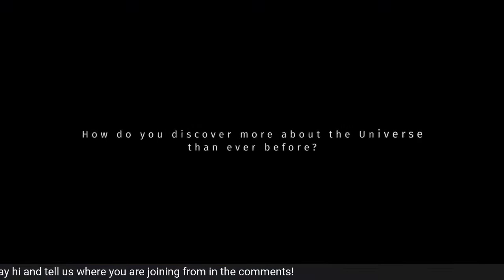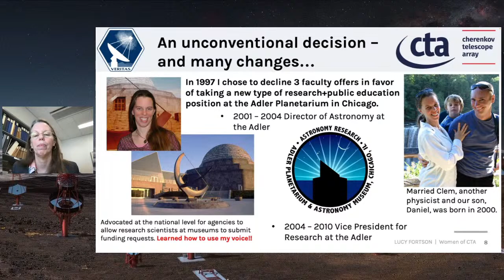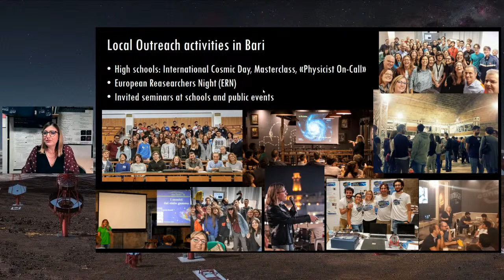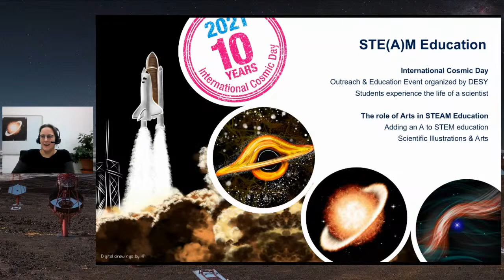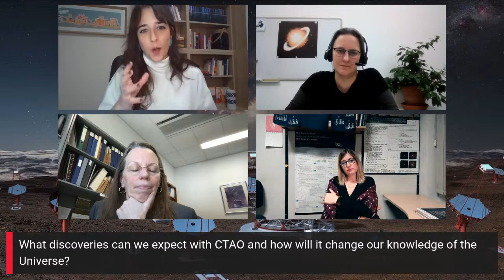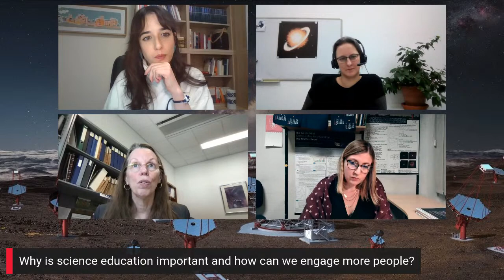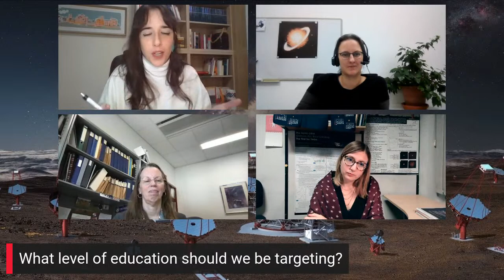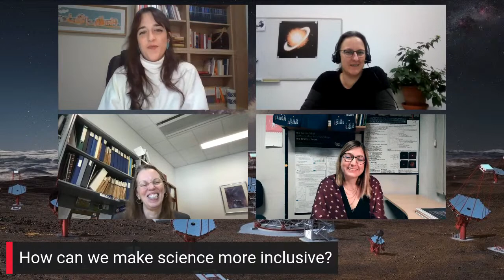Women of CTA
"Women of CTA," one of the CTAO's longest-running and most popular outreach and education events, returns for its fifth edition. The event, carried out on the occasion of the International Day of Women and Girls, will take place on Wednesday, 8 February at 18:30 CET via livestream on the CTAO's Facebook and YouTube platforms.

This year, Lucy Fortson (University of Minnesota), Elisabetta Bissaldi (Politecnico di Bari and Italian National Instituto for Nuclear Physics, INFN) and Heike Prokoph (DESY and CTAO) will share their professional experiences and participate in a round table to discuss the latest news and key topics in the field. Join us and participate with your questions through Facebook and YouTube.

Learn more about the event and the speakers on our